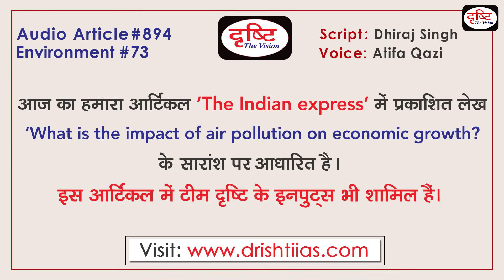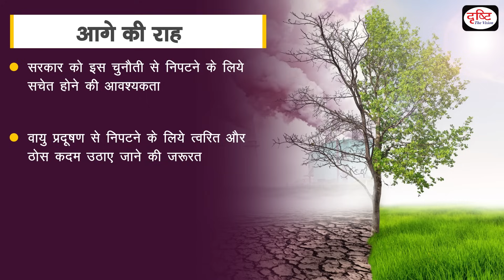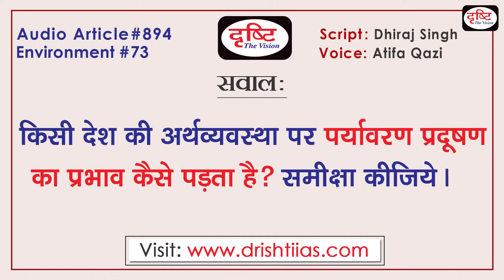How Pollution impact Economic growth? | Audio Article | Drishti IAS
The impacts of climate on economic growth are also being seen on non-agricultural activities. In fact, the Department of Economic and Policy Research of the Reserve Bank of India said in its latest report on Money and Finance 2022-23 that India's GDP could see a decline of up to 4.5% by 2030 due to climate change and pollution. The negative effects related to pollution can also be seen in the form of smog that prevails in Delhi almost every year. New research has given rise to many questions related to pollution. The first question related to this is what the report says about pollution. Also the second question is what is the background of economic relations with environmental pollution? Apart from this, there is a third question that what effect does environmental pollution have on human health?

जलवायु के कारण आर्थिक विकास पर पड़ने वाले प्रभावों को कृषि से इतर गतिविधियों पर भी देखा जा रहा है। दरअसल भारतीय रिज़र्व बैंक के आर्थिक और नीति अनुसंधान विभाग ने मुद्रा और वित्त 2022-23 पर अपनी नवीनतम रिपोर्ट में कहा कि जलवायु परिवर्तन और प्रदुषण के कारण 2030 तक भारत की जीडीपी में  4.5% तक की गिरावट देखी जा सकती है। प्रदूषण से संबंधित नाकारात्मक प्रभाव को लगभग हर साल दिल्ली में  छाये रहने वाले धुंध के रूप मे भी देखा जा सकता  है। नये शोध ने प्रदुषण से जुड़े कई सवालों को जन्म दे दिया है। इससे जुड़ा पहला सवाल है कि प्रदुषण को लेकर रिपोर्ट क्या कहती है। साथ ही दुसरा सवाल है कि पर्यावरण प्रदुषण और के साथ आर्थिक संबंधो की पृष्ठभूमि क्या है? इसके अलावा एक तीसरा सवाल है कि पर्यावरण प्रदुषण के कारण मानवीय स्वास्थ्य पर आखिर क्या पड़ता है

1. Videos by Dr. Vikas Divyakriti

2. Concept Talk- By Dr. Vikas Divyakirti